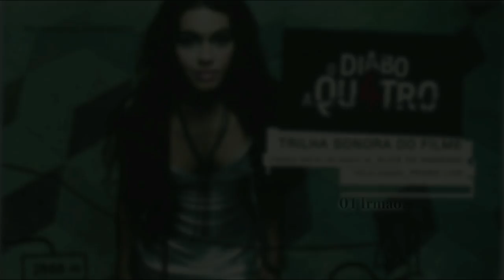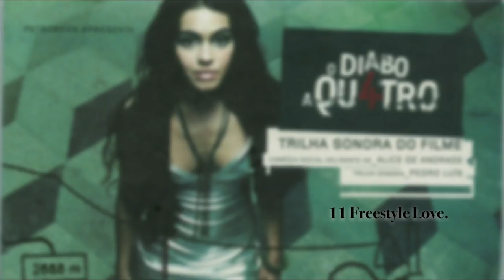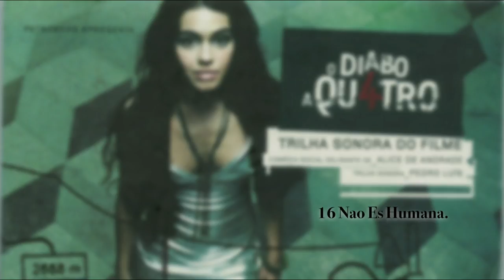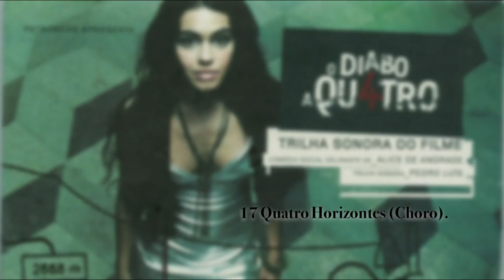" O Diabo a Quatro" - Vitrola do Pedro Luis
Na VitroladoPedroLuis, coluna semanal publicada na fanpage do Facebook, o cantor e compositor conta um pouco sobre os discos que produziu!